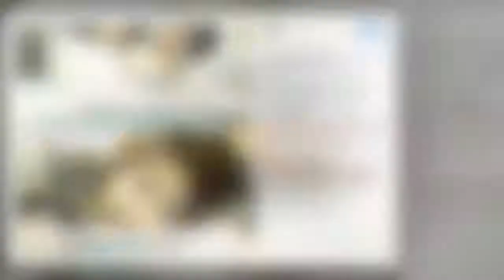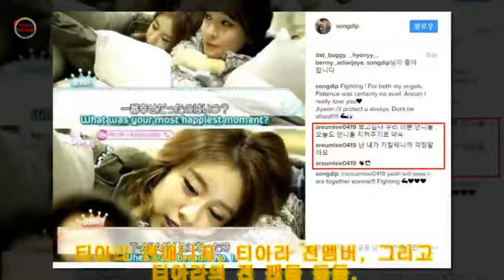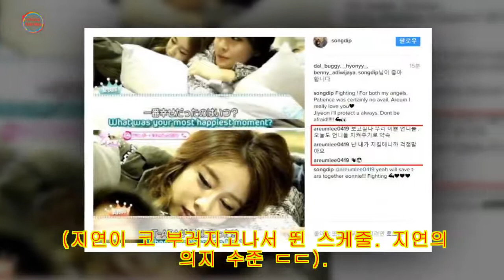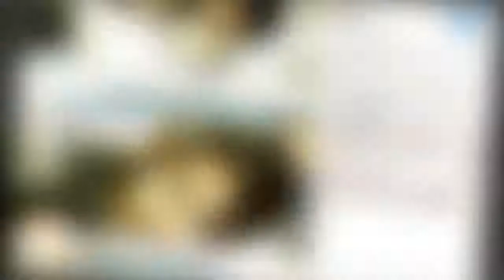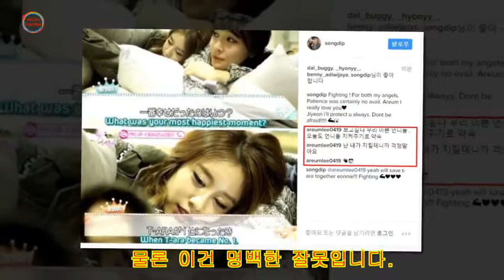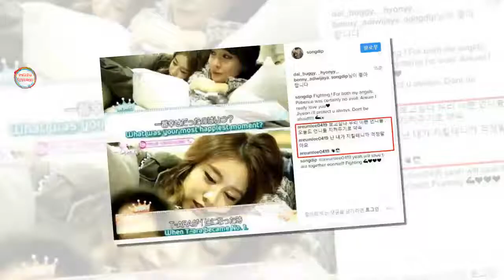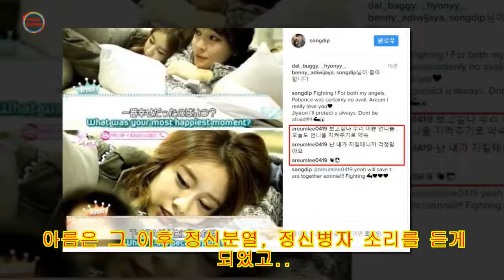티아라 류화영 사건 총정리 (아름 인스타그램 + 다니 인스타 추가)